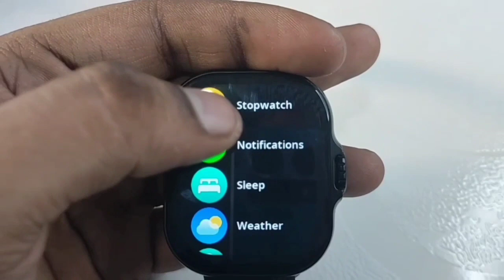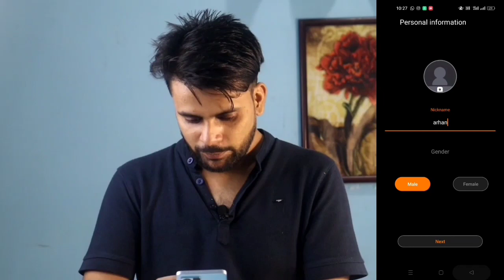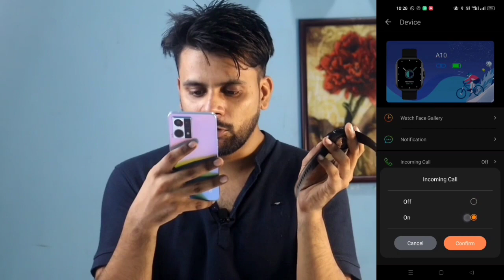Unboxing CELLECOR A10 RARE || SMARTWATCH || Elegant display